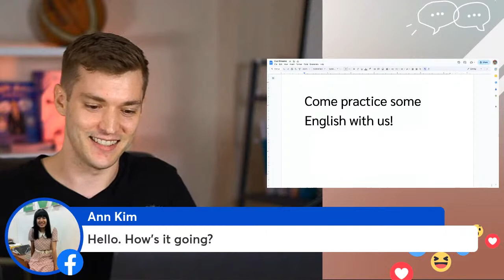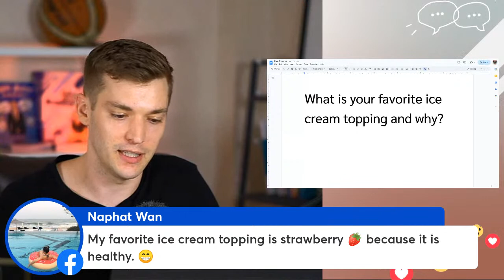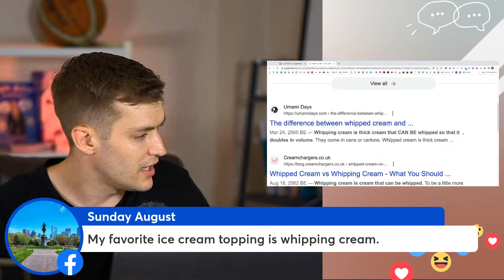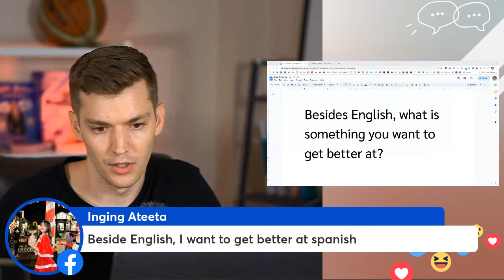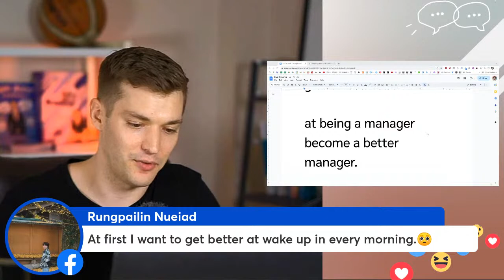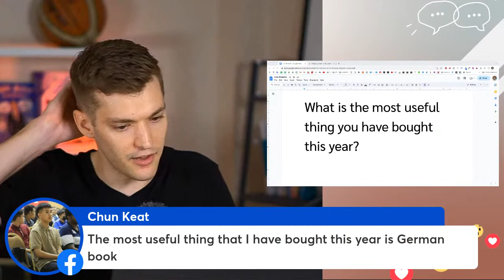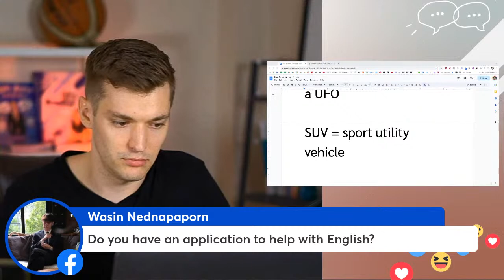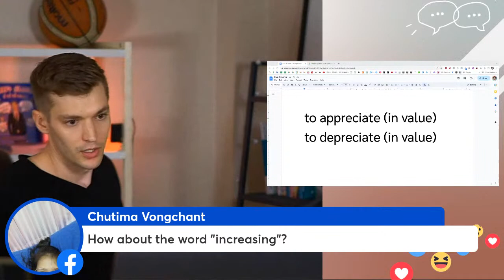มา hang out กับครูเคลเลน - English Hangout